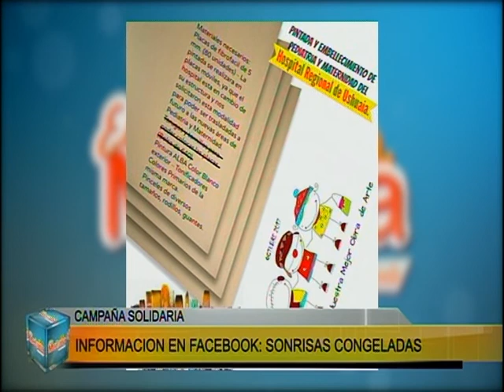ESTA MAÑANA BLQ 5 - 30/08/17